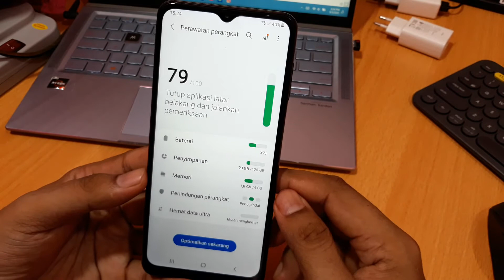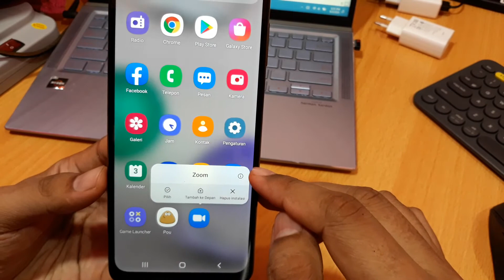Cara Menghapus File Sampah di Samsung A10s